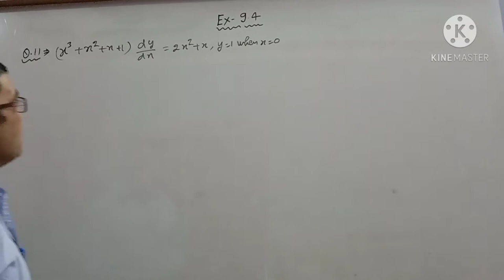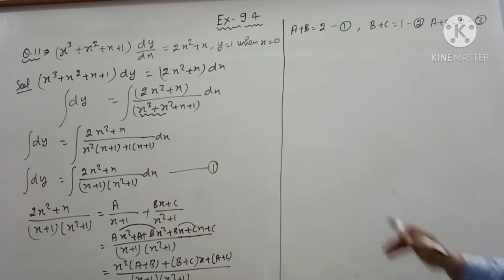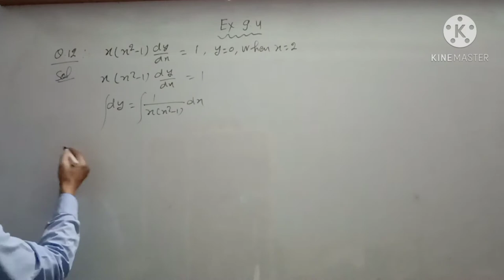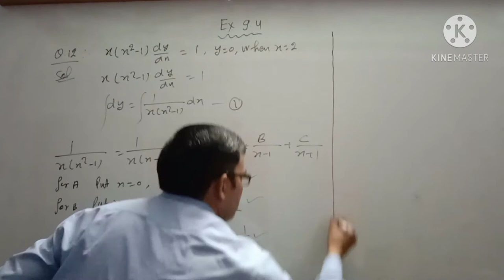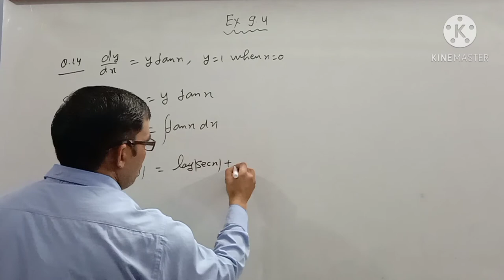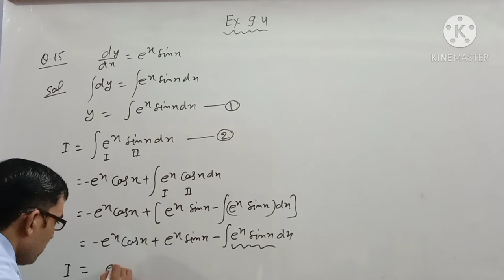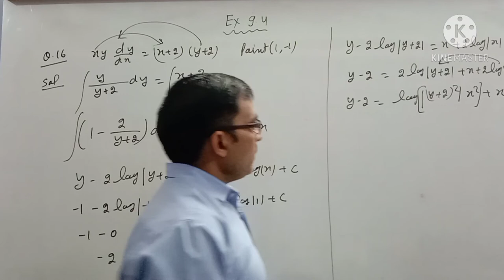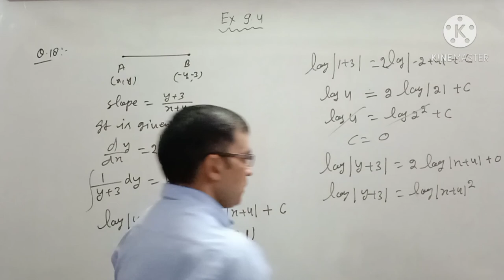Class 12 Differential equations Ex 9.4 Q.11 to 18 Part 6